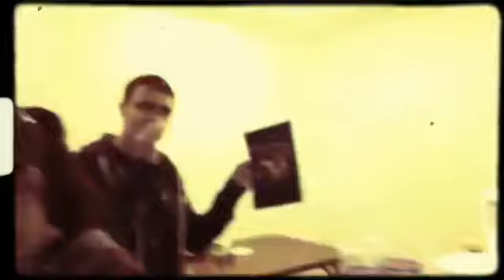Tim and Eddy's housewarming (part of 2)